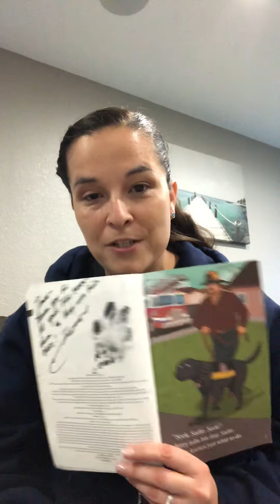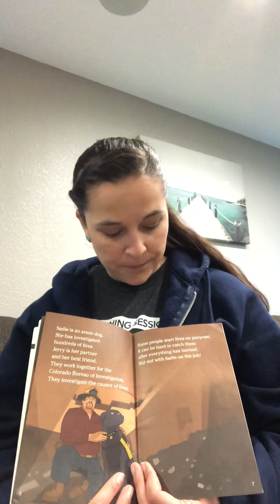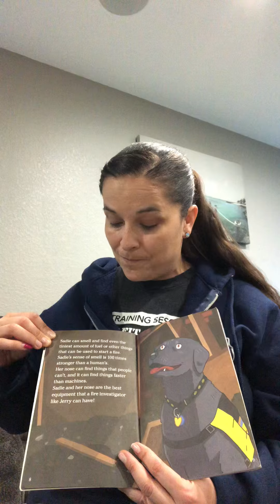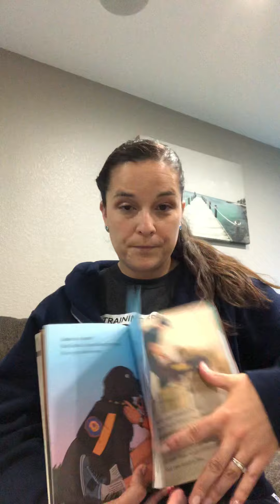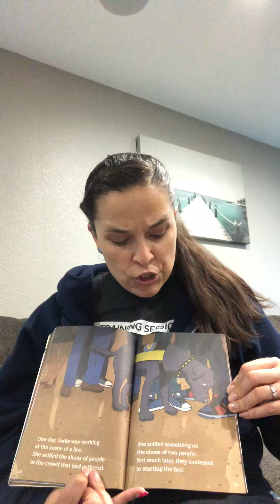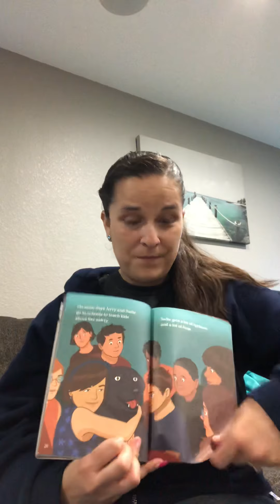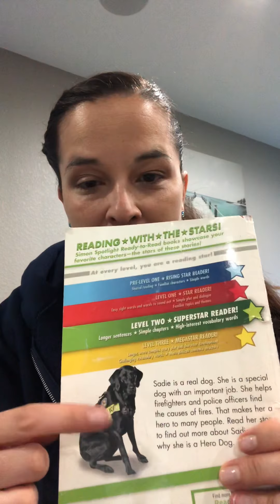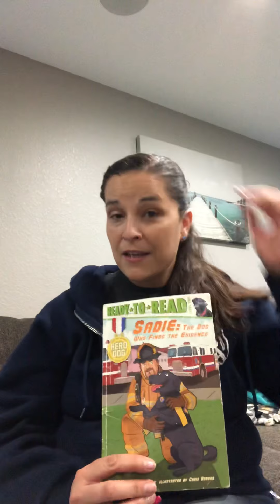Virtual Story Time - Sadie: The Dog Who Finds the Evidence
Safety Educator Dawn Blunt hosts a virtual story time.